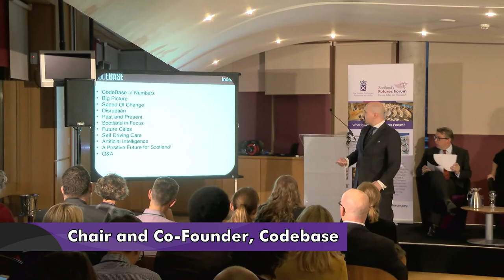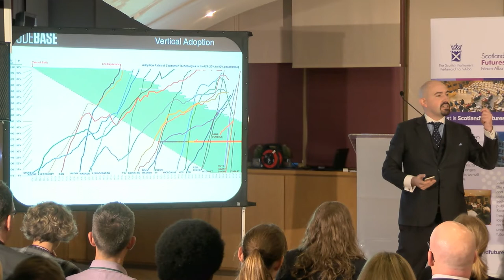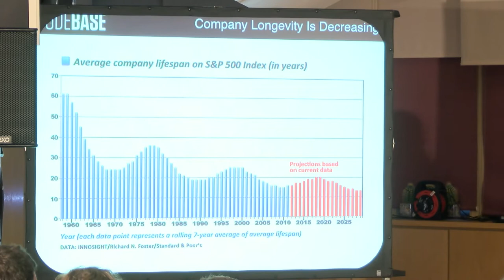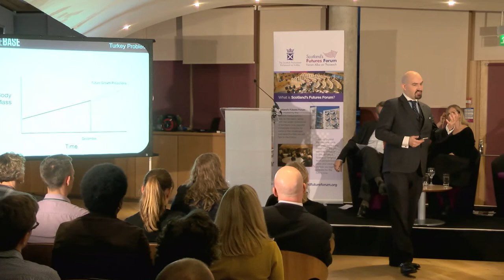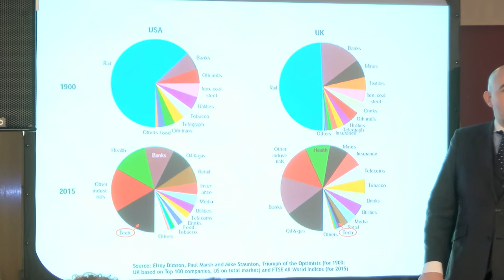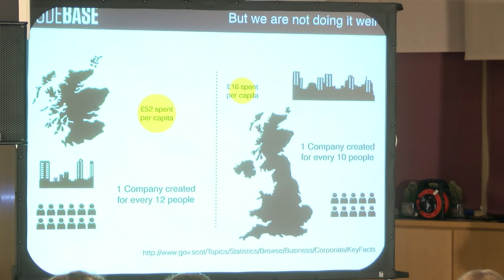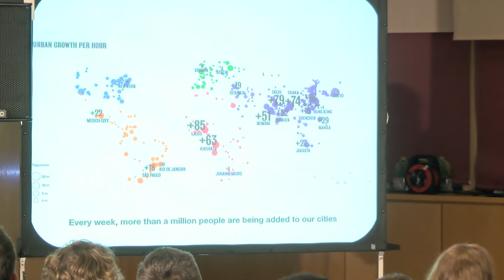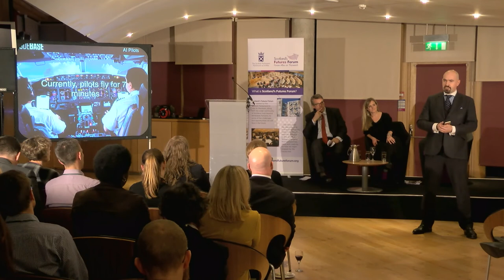Scotland's Futures Forum Scotland 2030 Programme: Our Economy - Jamie Coleman (Codebase)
3 October 2017: As part of its Scotland 2030 Programme, Scotland's Futures Forum held a discussion on our economy in 2030. It asked how could we and should we be making our living in 2030? Where are our current economic strengths and weaknesses? What do we need to do to exploit the technology that will affect our economy and the jobs within it? How environmentally and socially sustainable can our economy become? Chairman and co-founder of Edinburgh's Codebase, Jamie Coleman set out his thoughts on the challenges and opportunities ahead.